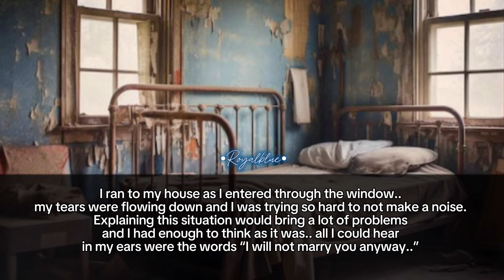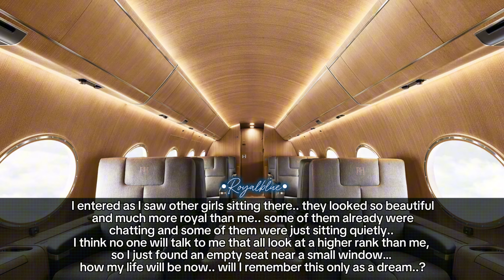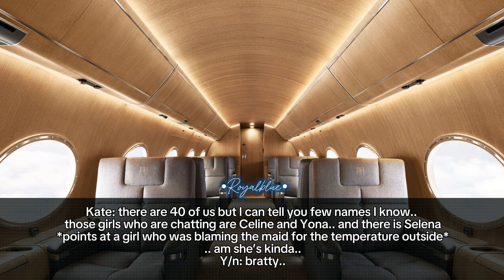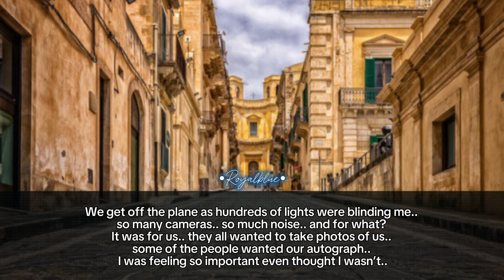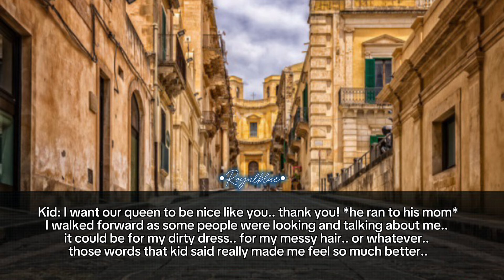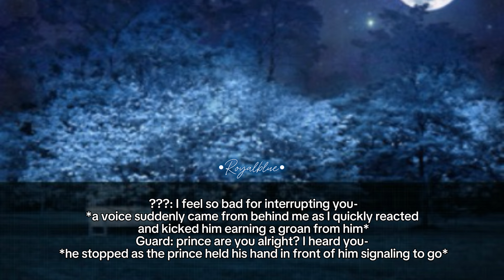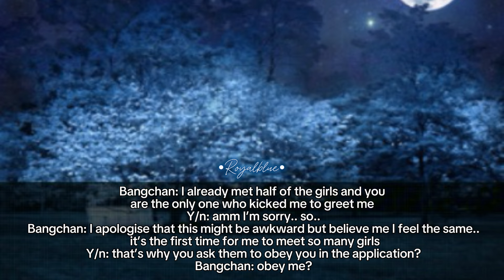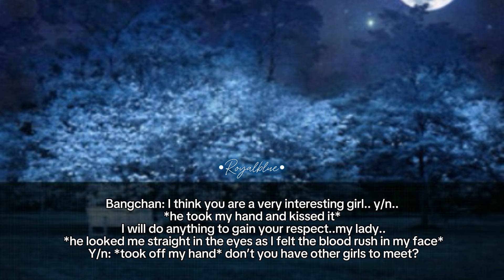The chosen one •Bangchan ff• ~part 2~